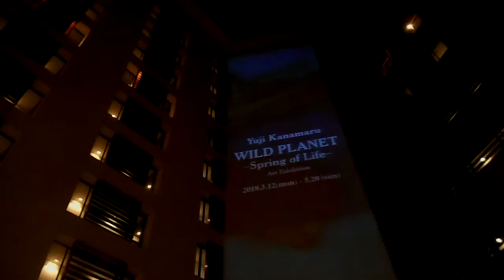DSCN1993パークホテル東京20180417プロジェクションマッピング